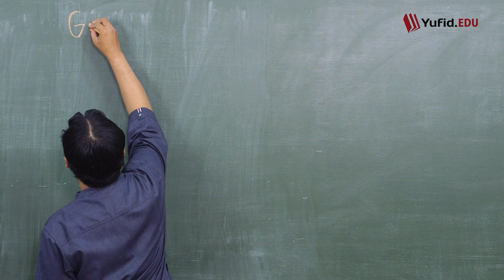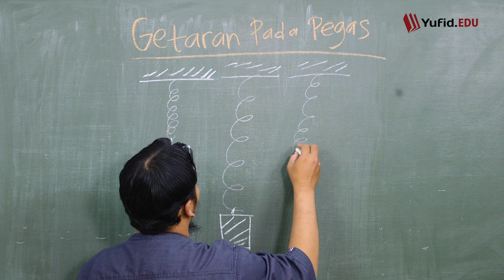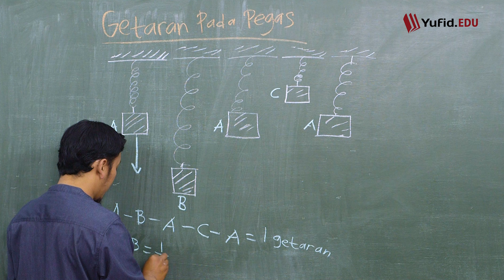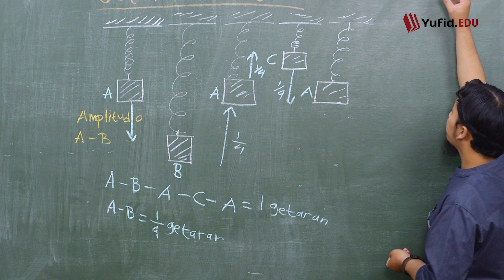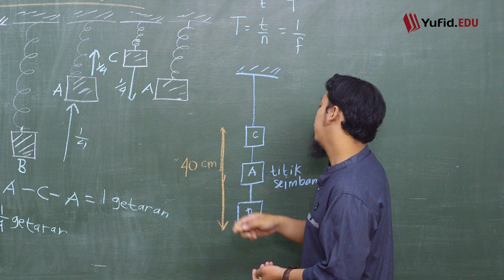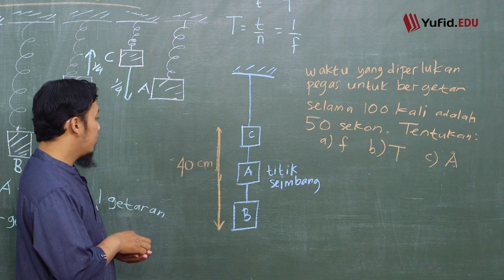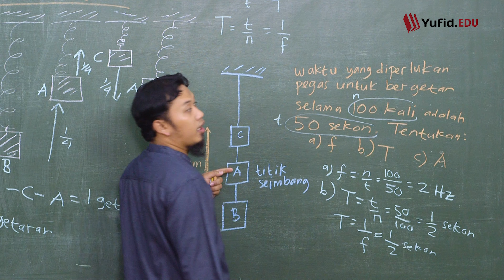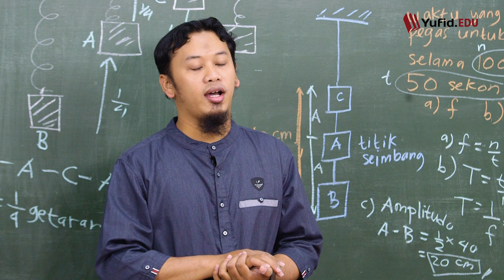Rumus Frekuensi, Periode, dan Amplitudo pada Getaran Pegas (Belajar Fisika SMP Kelas 8) - Kak Hasan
Bismillah, alhamdulillah kita masih diberikan kesempatan untuk belajar materi fisika kelas 8. Pada pelajaran fisika kali ini, insyaAllah kita masih belajar seputar materi getaran dan gelombang. Pada pertemuan sebelumnya kita telah mengenal rumus rumus getaran seperti rumus periode getaran, rumus frekuensi getaran, dan rumus atau cara menghitung amplitudo getaran pada bandul. Nah, kali ini kita akan mencoba mengaplikasikan rumus frekuensi getaran, rumus periode getaran, dan rumus amplitudo getaran pada getaran pegas.

Rumus Frekuensi Getaran
Bagaimana rumus mencari frekuensi dan periode?
Rumus periode dan frekuensi getaran pada pegas adalah sebagai berikut.

1. Rumus menghitung periode getaran pegas (T)
T = t/n
Keterangan:
T di sini menunjukkan periode pegas
t adalah waktu (s)
n adalah banyak getaran

2. Rumus mencari frekuensi getaran pegas (f)
Cara menghitung frekuensif yaitu n/t
Keterangan:
f di sini menunjukkan frekuensi pegas

3. Rumus amplitudo getaran
Cara mencari amplitudo pegas = 1/2 x simpangan terjauh dari titik seimbangnya

Untuk mempercepat pemahaman rumus-rumus tersebut, yuk simak contoh soal getaran pada pegas berikut ini!

wallahu a'lam..

InsyaAllah materi fisika smp kelas 8 di chanel Yufid.Edu disajikan dengan bahasa yang ringan dan mudah dipahami. SHARE kepada keluarga, kerabat, saudara, dan kawan Anda agar makin banyak yang tahu tentang Islam. Jazaakumullahu khairan